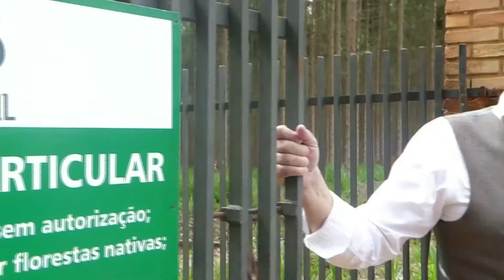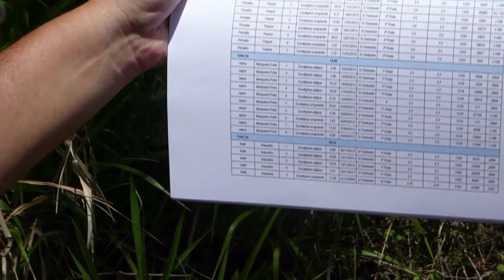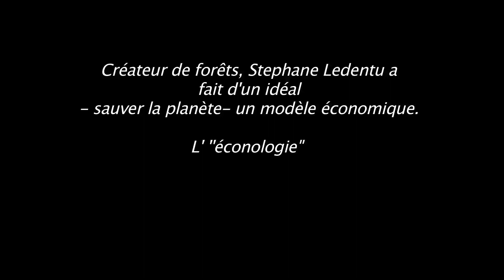Groupe SLB : présentation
« Le rôle des forêts plantées par l'homme en tant que sources durables et écologiquement rationnelles d'énergie renouvelable et de matières premières industrielles est reconnu, mis en relief et renforcé » Sommet de la Terre - Nations Unies

Le Groupe SLB est présent dans le domaine de l'activé forestière depuis plus de 25 ans.

Créé en 1991, et présent au Brésil depuis 2008, le Groupe SLB a développé un concept de création de forêts commerciales et d'écologie.